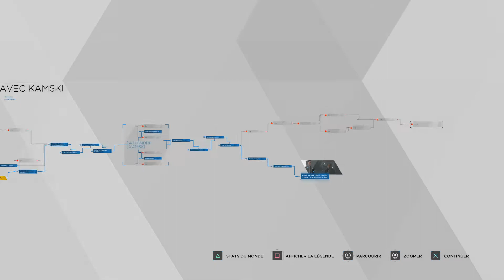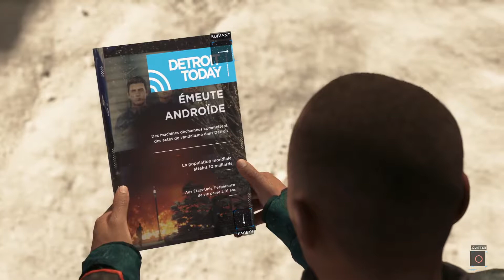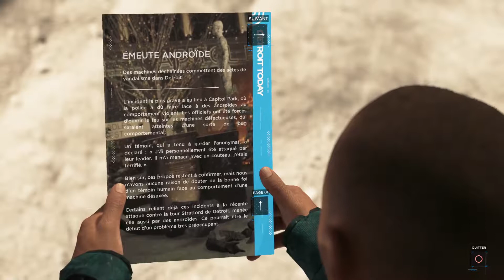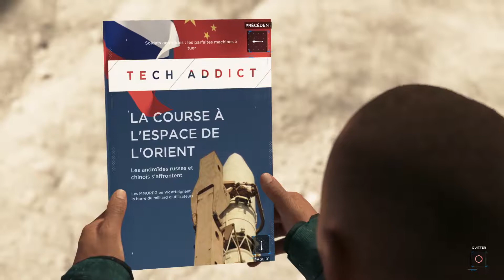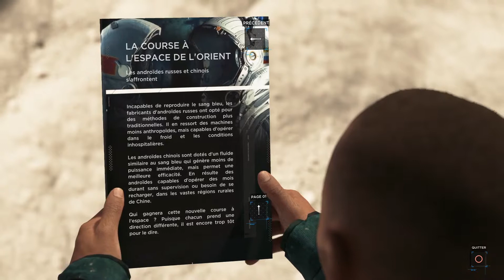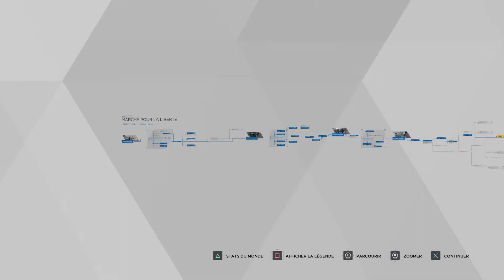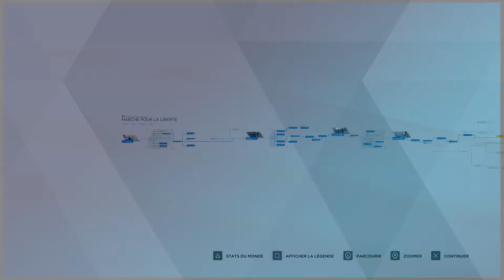Detroit : Become Human - Let's Play #25